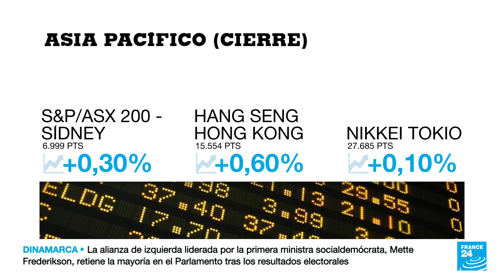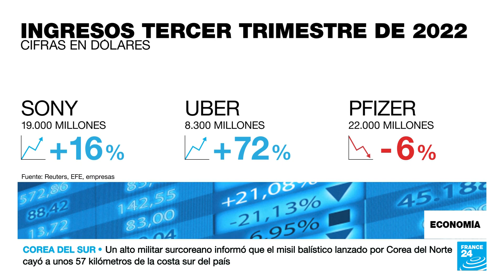CVS y Walgreens acuerdan pagar más de USD 10.000 millones para resolver demandas sobre opioides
Las grandes fabricantes y comercializadoras de medicamentos en Estados Unidos han sido acusadas por años de mal manejo de los analgésicos opioides, con un altísimo costo, tanto en vidas como en presiones al sistema de salud.